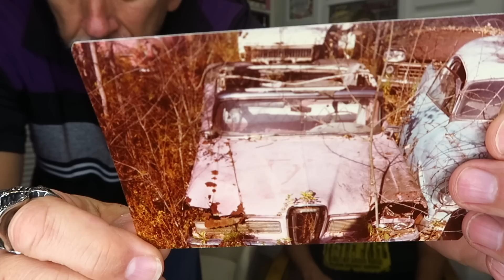HUGE THRIFT STORE & COLLECTORS HAUL